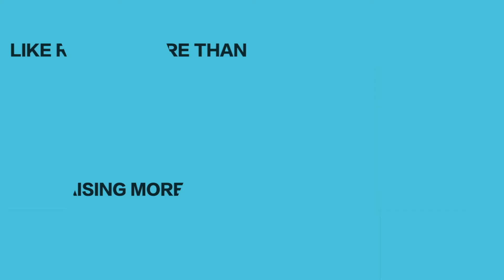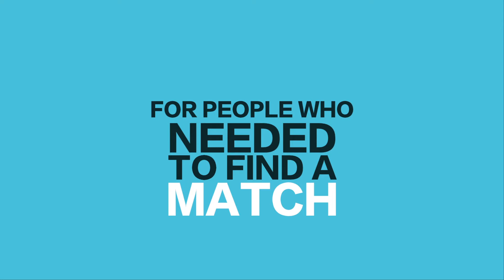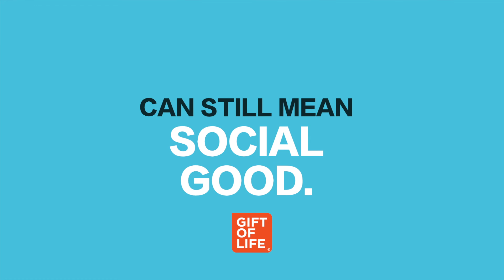2020 was tough, but Gift of Life was tougher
Thank you for supporting Gift of Life in 2020 and saving lives!